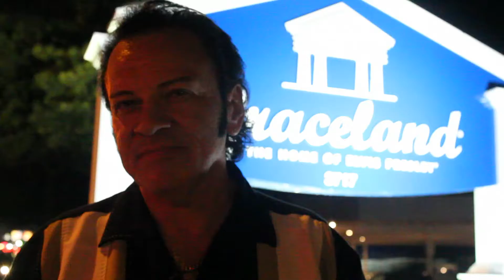Kim Kredel interview on Elvis Week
This is a clip from my interview with
please LIKE "THUMBS UP" and COMMENT on this video.